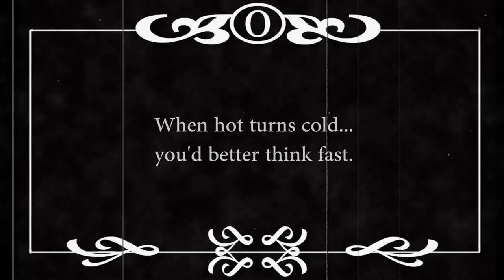Cat in the shower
Cat apparently LIKES the shower...very cute cat.